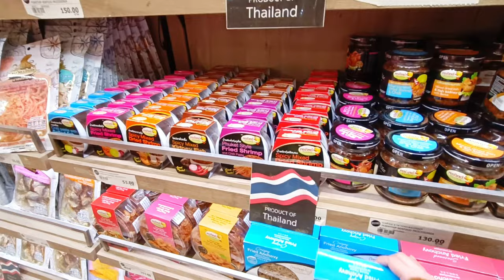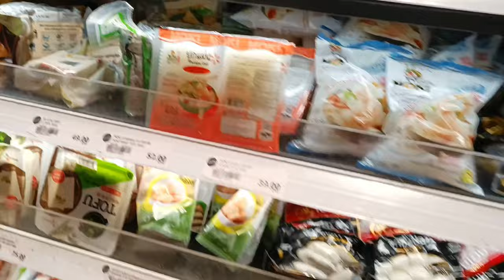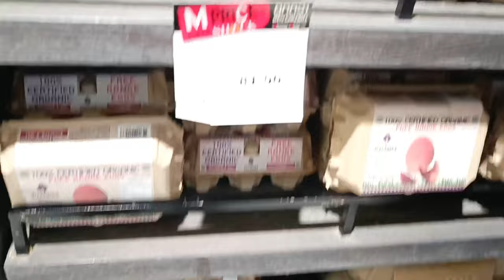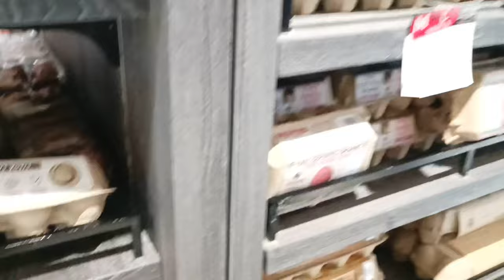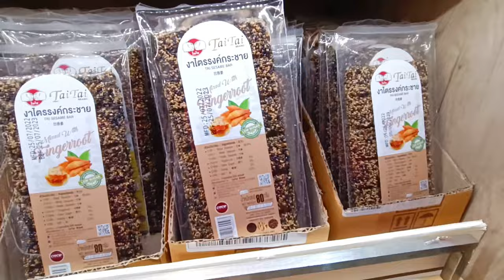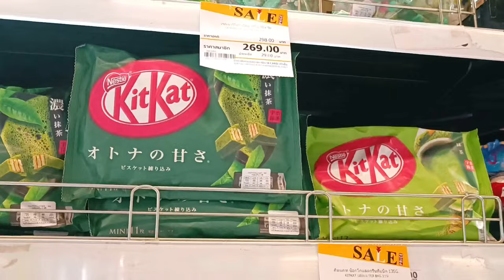Sibing laru/KitKat Matcha Green tea flavor/Banlu gwran bathwn/My personal Kidney bean Salad recipe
Hello lwgwpwr mabwrwi dongo? Asha kalambai boibw mwjanywinw dongo, jwng toh mwjangywi nw dongkayw. Dwnwi jwngw gwbau ni unao vlog labwlaibai, okha ni takai nw jeraubw thangnai jayakwi mwn. But we tried our best!

Copyrights!